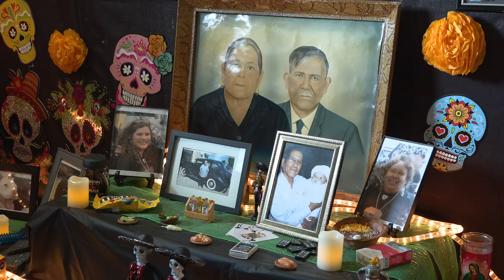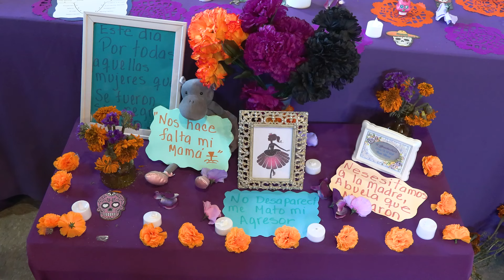Celebrando la Vida a Través del Recuerdo en Día de Muertos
💀✨ El Día de Muertos es una de las tradiciones más queridas en México. Celebramos la vida de quienes partieron con altares llenos de flores, pan de muerto y recuerdos que mantienen vivos sus espíritus. Una festividad llena de color, historia y amor que nos une en familia y nos invita a transmitir su legado. 💀🌼